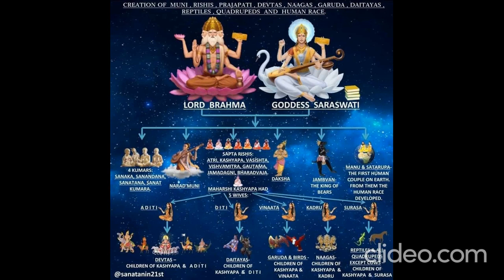DS CH8 Solo by Vidwan Sri Jagannatha Sastry J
ಹರಿಃ ಓಂ, ತಾವು ಇಲ್ಲಿಯವರೆಗೆ ಕಲಿತಿರುವ ದುರ್ಗಾ ಸಪ್ತಶತಿಯ 8 ನೆಯ ಅಧ್ಯಾಯದ ಎಲ್ಲಾ ಶ್ಲೊಕಗಳನ್ನು ಒಟ್ಟಿಗೆ ಹೇಳಿರುವ Solo Recording  ತಮಗೆ ಪಾರಾಯಣ ಮಾಡಲು ಅನುಕೂಲವಾಗಲು ಕಳುಹಿಸುತ್ತಿದ್ದೇವೆ. .,., ಜಗನ್ನಾಥ ಶಾಸ್ತ್ರೀ  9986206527